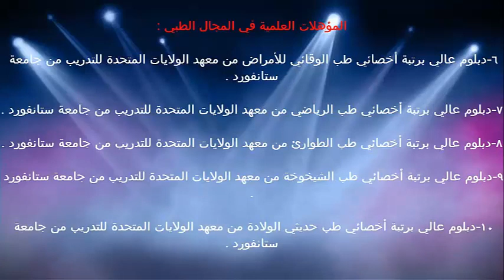اعراض الفيروس الاحادي / الدكتور د.خالد بن سعود الحليبي اخصائي الطب الوقائي للأمراض